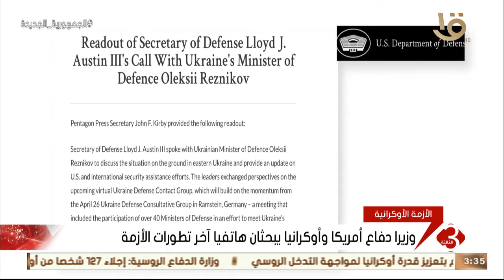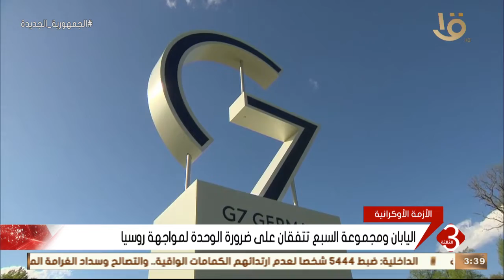نشرة الثالثة|الرئيس الروسي والمستشار الألماني يبحثان الوضع في أوكرانيا وأخر تطورات الأزمة الأوكرانية